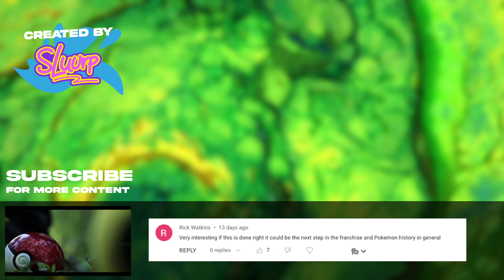FROZEN 3 (2024) | Disney Animation | Teaser Concept Trailer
Let it Go, One Last Time. Check out the official SLUURP concept trailer for FROZEN 3 a rumoured movie that is said to be in development at Disney.

One year following the destruction of the late King Runeard's dam in the second film, the Kingdom of Arendelle and the Enchanted Forest are finally at peace, with the Northuldra people finally seeing the sun during the daytime in the forest. Elsa has recently abdicated the throne, and her sister Anna has become the new Queen.

FROZEN 3 (2023)  | Disney Animation | Teaser Concept Trailer

Credit 📣
Footage: Frozen | Disney
Edited By:  KH Studio & Connor

What is the Frozen 3 release date? In 2013, the Disney movie Frozen took the world by a snowstorm, gifting all of us House of Mouse fans with a touching story, banging songs, and the hilarious Disney princess Anna. Following the first animated movie‘s success, Frozen 2 was released in 2019, and since then, we’ve all been left wanting more and wondering what’s next?

Set in the cold kingdom of Arendelle, the Frozen franchise follows the royal sisters Anna and Elsa. Thanks to Elsa’s magical ice powers, the two often have to confront the outside world and make sense of the unknown magic with the help of their close friends Olaf, Kristoff and Sven.

In Frozen 2, we see Elsa fully embrace her mystical side, leaving Arendelle behind and Anna taking over the position of Queen. But despite the happy ‘ending’, there is still plenty of story possibilities, and let’s be honest, it is only a matter of time before Disney announces Frozen 3. Although a sequel hasn’t been officially announced just yet, we refuse to ‘let it go’. So here’s everything we know about the potential Frozen 3 release date, cast, trailer and plot.

Cast 🧑‍🤝‍🧑
Kristen Bell as Anna, the 18-year-old
Princess of Arendelle and Elsa's younger sister.
Bell also voices 15-year-old Anna.
Livvy Stubenrauch as 5-year-old Anna
Katie Lopez as 5-year-old Anna (singing)
Agatha Lee Monn as 9-year-old Anna
Idina Menzel as Elsa, the 21-year-old Queen of Arendelle who possesses magical ice powers and Anna's elder sister
Menzel also voices 18-year-old Elsa.[
Jonathan Groff as Kristoff, a 21-year-old iceman who is accompanied by a reindeer named Sven
Josh Gad as Olaf, a sentient comic-relief snowman that Elsa and Anna created as children, who dreams of experiencing summer
Santino Fontana as Hans, a prince from the Southern Isles
Alan Tudyk as the Duke of Weselton
Ciarán Hinds as Grand Pabbie, the Troll King
Chris Williams as Oaken, the owner of Wandering Oaken's Trading Post and Sauna
Maia Wilson as Bulda, a troll and Kristoff's adoptive mother
Paul Briggs as Marshmallow, a giant snow monster who guards Elsa's palace
Maurice LaMarche as the King of Arendelle, Anna and Elsa's father
Jennifer Lee as the Queen of Arendelle, Anna and Elsa's mother
Non-speaking characters include Kristoff's reindeer companion Sven, horses, and wolves. The grunts and snorts for Sven were provided by Frank Welker who was not credited in the film.